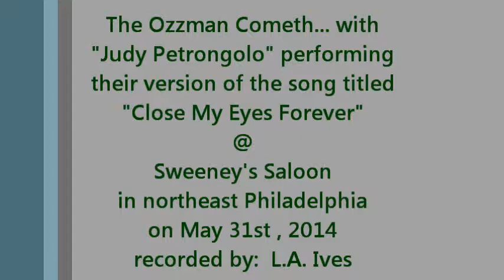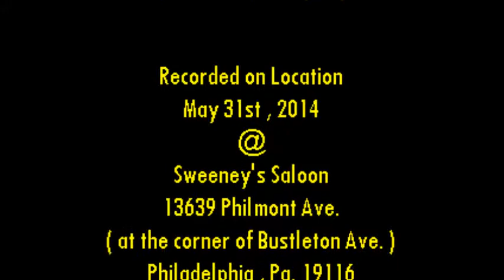The Ozzman Cometh... "Close My Eyes Forever" @ Sweeney's Saloon on 5-31-14 recorded by: L.A. Ives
Close My Eyes Forever... performed by the lovely & talented "Judy Petrongolo" and the band called... "The Ozzman Cometh" , a Black Sabbath / Ozzy Osbourne / Ronnie James Dio tribute band that features... Stephen Desko on Vocals , Jim Camilli on Guitar , Stephen Terrill on Bass and John Vouras on Drums . This video was shot @ Sweeney's Saloon in the far northeast part of Philadelphia on May 31st , 2014 . When your in the area , check out Sweeney's... it's a great place for some live music , its also a nice place to meet up with your friends and enjoy some fine food & drinks... plus there's plenty of off street free parking . I have no control at any show over what the soundman does or if all band members turn their amps up to 11... so there's not much I can do on the quality of the audio when I record a band , but I do try my best to get good visual video footage as long as the lights in the venue are good . *Video Disclaimer... the viewer is reminded that this video was filmed with my "Cheap Ass Freaking FLIP Pocket Camcorder" and will not reflect the actual quality of the bands live performance... it is what it is , so please try and enjoy it anyway... recorded by: L.A. Ives